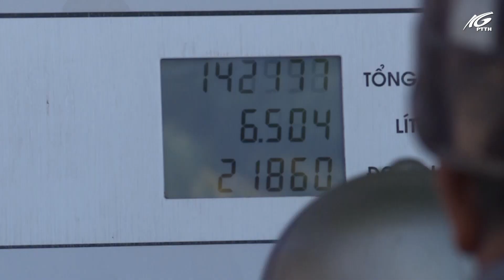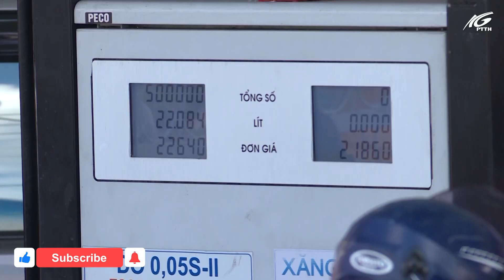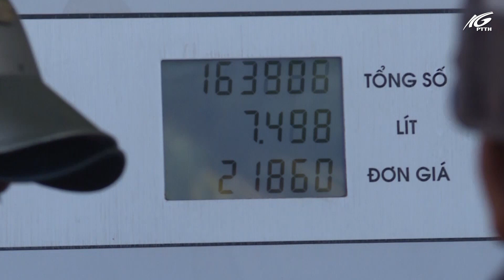Người dân chờ mua xăng theo hạn mức | THKG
Tình hình cung ứng xăng dầu ở Kiên Giang đang gặp khó. Nhiều cây xăng tạm ngưng phục vụ. Người dân thì ùn ùn kéo nhau đi mua do lo lắng không có nhiên liệu để đi lại, chờ đợi gần 30 phút chỉ để được đổ 20.000 đồng/ 1 lượt. ghi nhận của pv tại Tp. Rạch Giá.